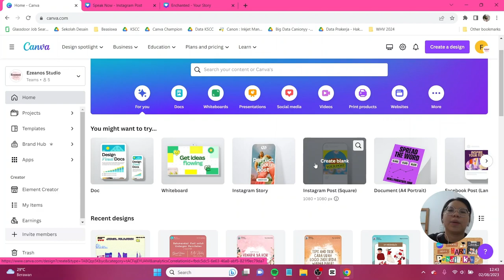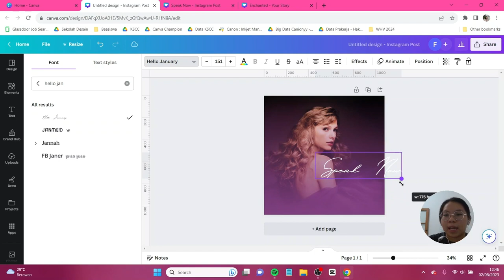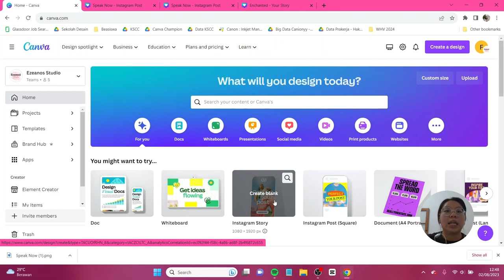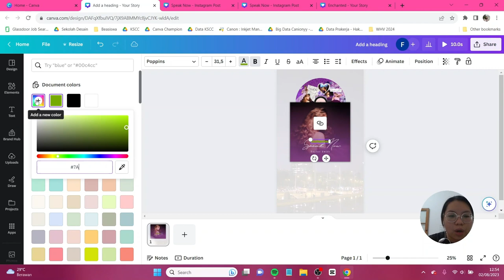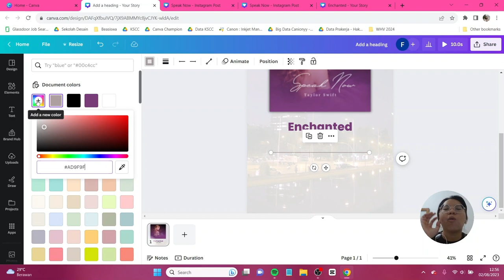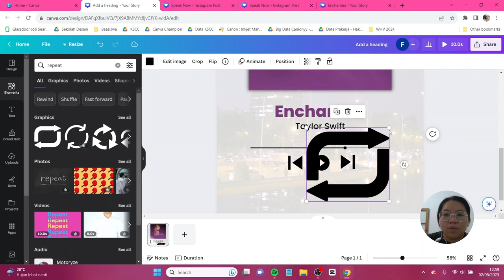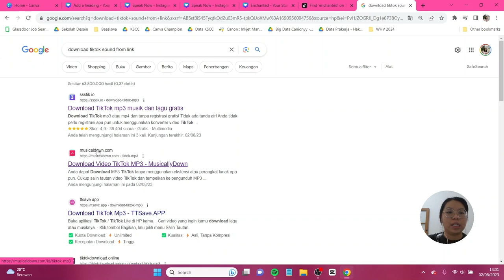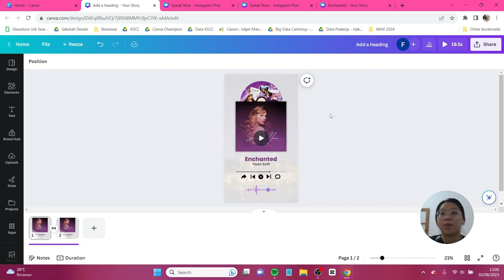Tutorial Bikin Instagram Story Lagu Favorit di Canva FREE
Setelah kemarin kita bahas soal CD Cover Scrapbook, di sini yuk kita pamerkan lagu favorit kamu! Tutorial yang satu ini fun banget lohh, Ditambah lagi teman-teman hanya perlu menggunakan Canva aja! Jangan lupa tag aku di IG atau tiktok @canionyy ya